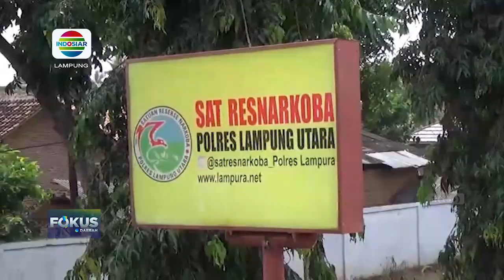Siswi SMP di Lampung Timur Kabur Dari Penculik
Berita Lampung, 25 Januari 2023 (1)